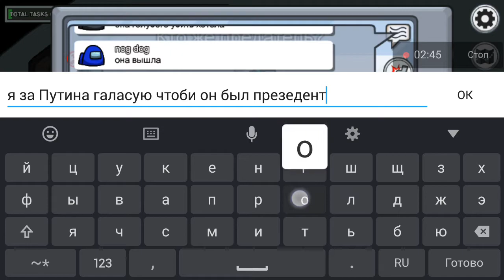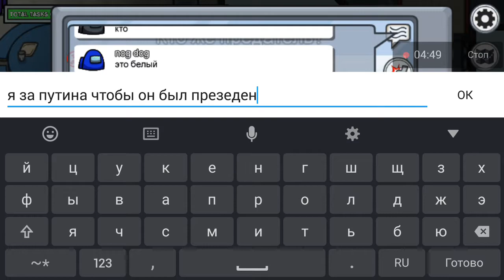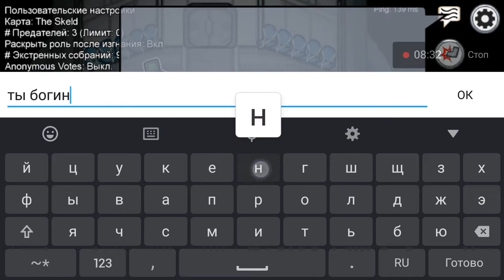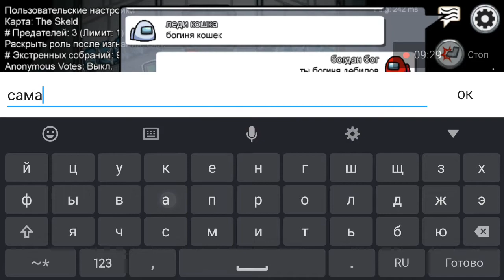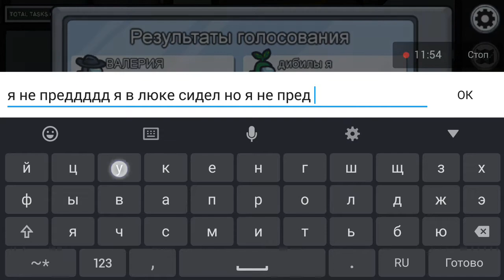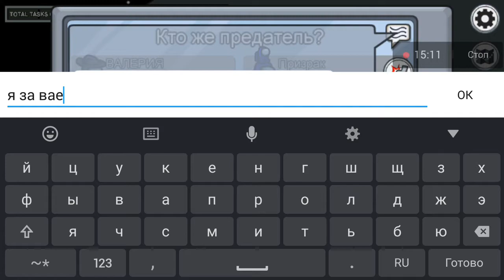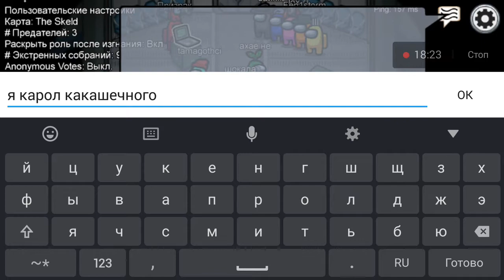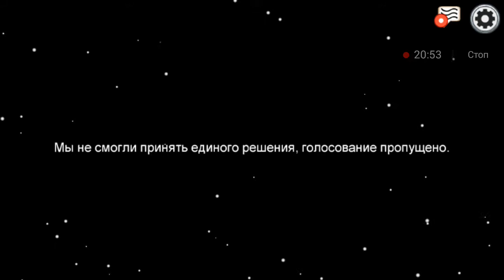амог ас я не визучий 100%